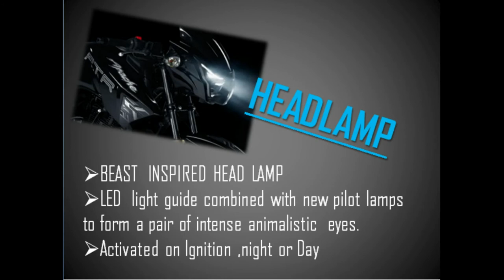Best features of apache RTR180 | must watch before buying new motorcycle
This video is made in order to make the viewers aware of the best features of TVS APACHE RTR 180.
RTR 180 is pure racing appeal bike with lots of good ergonomics features.One of best in its class RTR 180 is sure a powerhorse.

If any body is having any issue related to content kindly let me know before issuing any copyright.

Soul purpose of this video is to show the viewers the feature of TVS Tpache RTR180.